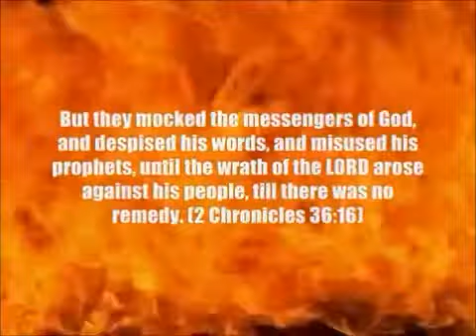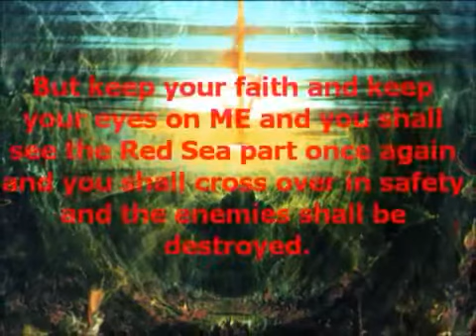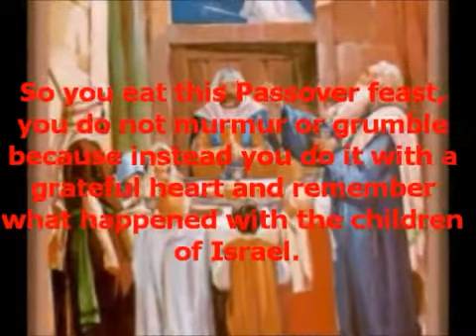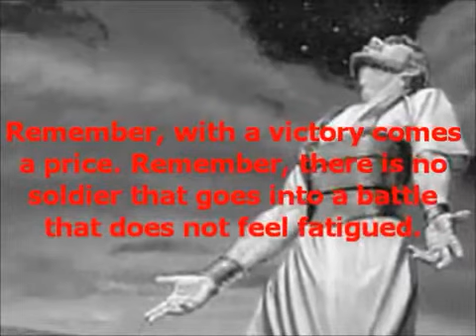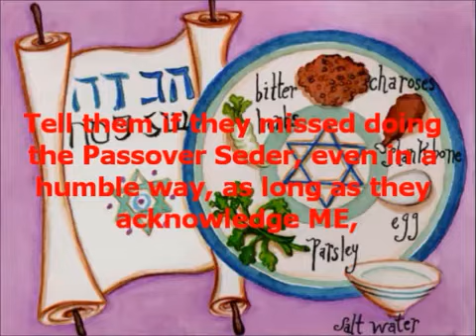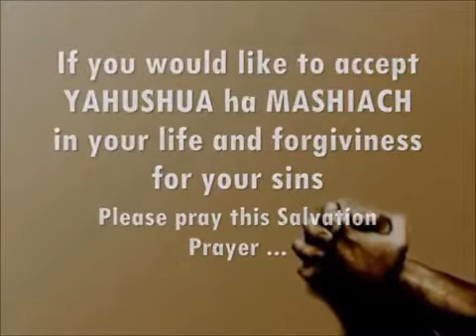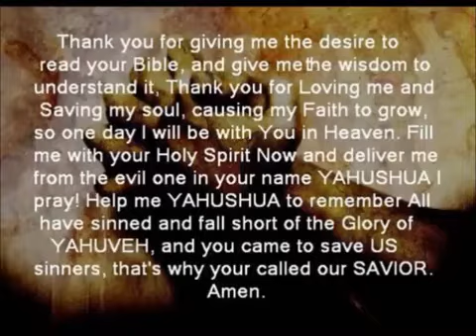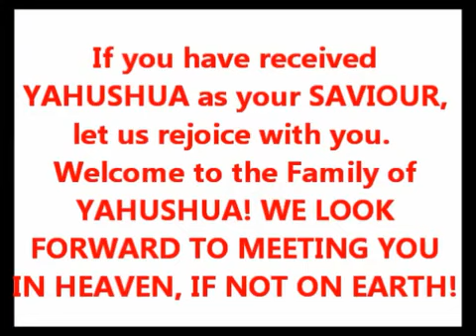YAHUVEH GOD HAS GIVEN YOU THE VICTORY! PROPHECY 53 (Evil Pharoahs Destroyed/Red Sea Miracles)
Originally uploaded by YAHSsheep777 on Apr 7, 2012
(thanks)

Prophecy 53 - I Have Given You The Victory!

This Prophecy was given to Apostle/Prophet Elisabeth Elijah (Elisheva Eliyahu) under the anointing of the RUACH HA KODESH (HOLY SPIRIT).

GOD'S promises are each a "YEA and AMEN." In this Prophecy, GOD YAHUVEH tells HIS children to keep their eyes on HIS SON YAHUSHUA MASHIACH (Jesus Christ). HE alone is our Deliverer. HIS children must keep the Passover seder and celebrate this holy time as HE commands in the Bible.

YAHUSHUA HA MASHIACH (Hebrew for Jesus Christ) is the only begotten SON of ELOHIM. HE is the True Passover LAMB. Salvation comes only through YAHUSHUA HA MASHIACH'S NAME and BLOOD. Trust in HIM and HE will deliver you from all your sins and empower you to live in Holiness. Without Holiness there is no true Victory in this life. Without Holiness, no one can see the LORD. If a person does not live in Holiness, they will go to hell when their time on this earth is done. There is Heaven to gain and hell to shun. The choice is yours. Repent of your sins and obey the LORD YAHUSHUA HA MASHIACH.

Judges 3:10 compare and see for yourself how KJV changed the Hebrew word to Greek.

Truly MY Children you face the Red Sea. Truly MY Children the evil Pharaoh and troops are behind you, but MY Children just as I provided a way of escape for Moses and the children of Israel, so too I shall do it again. MY Children, in the days ahead you shall see things come upon this world that will make you shake your head and you will wonder and you will say, "Where is our YAHUVEH and YAHUSHUA today?"

But keep your faith and keep your eyes on ME and you shall see the Red Sea part once again and you shall cross over in safety and the enemies shall be destroyed. All those that pursue you, all those that chase you, they shall be destroyed. For I am YAHUVEH and I change not. I am YAHUVEH, and I am the same yesterday, today, and forever. And through MY Son YAHUSHUA's Blood, you come boldly before the Throne and you tell ME boldly what it is you need.